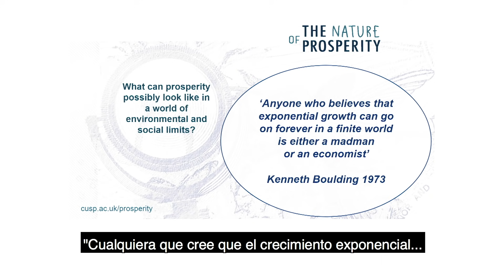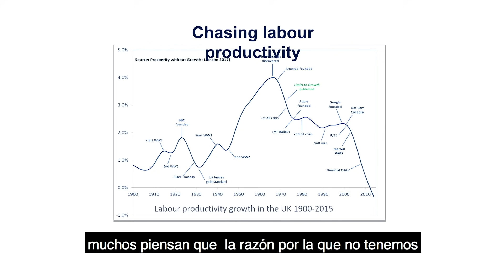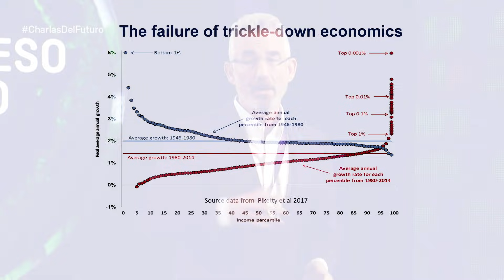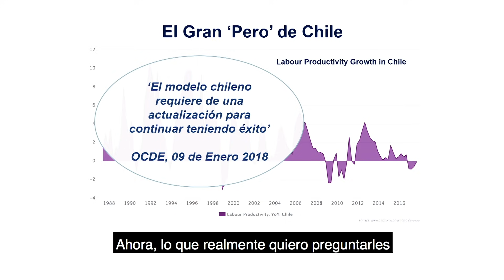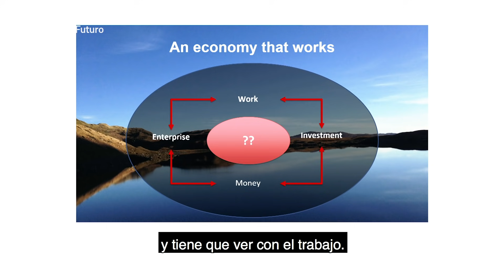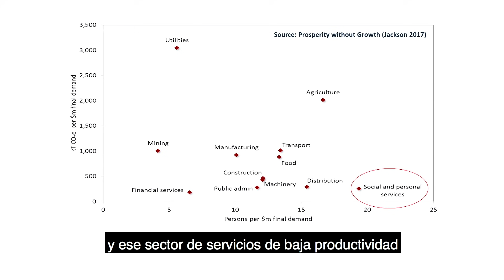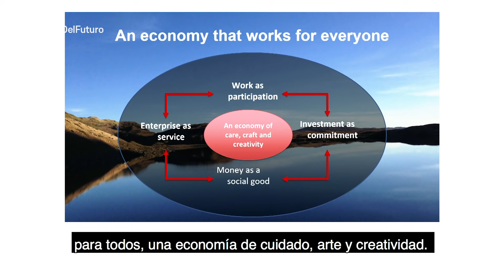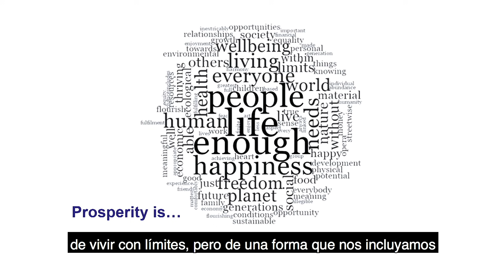Tim Jackson | Consumo y desarrollo sostenible: prosperidad sin crecimiento | Congreso Futuro 2018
Tim Jackson: profesor de desarrollo sostenible en la Universidad de Surrey; fue la primera persona en el Reino Unido que obtuvo una cátedra en este campo.​ Ha trabajado como comisario de economía en la Comisión de Desarrollo Sostenible desde 2004 hasta que fue abolida en 2011.​